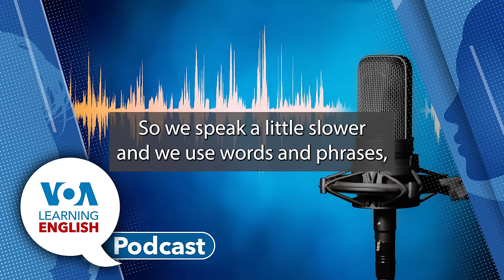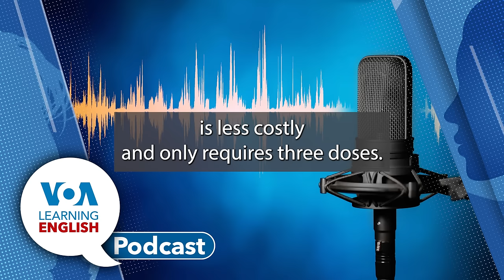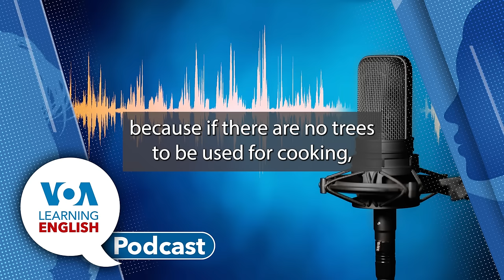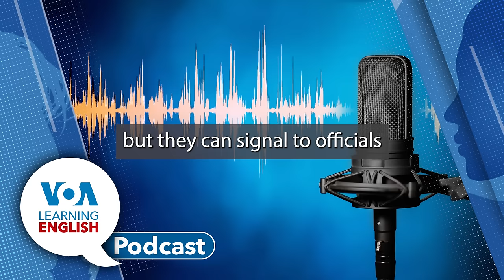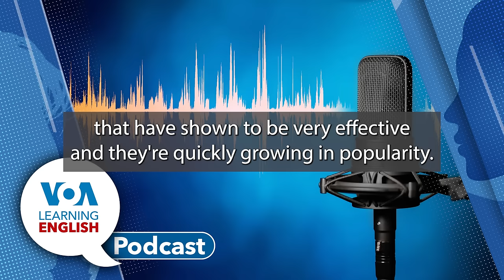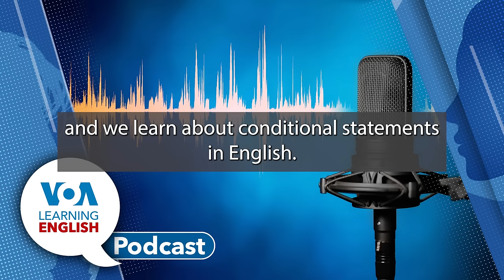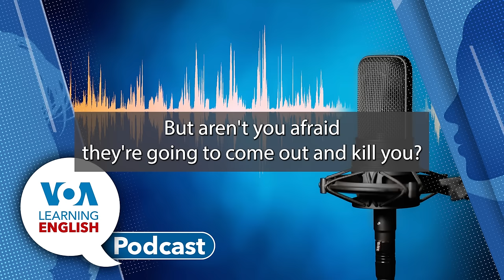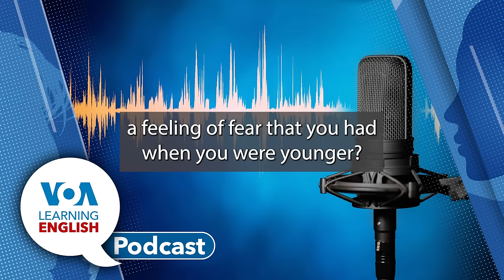Learning English Podcast -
On today's podcast, Dan Novak and Ashley Thompson host the show while Ashley tells listeners what they will hear. First, Bryan Lynn has a report on Cameroon's launch of the world’s first effort to vaccinate children and babies against malaria.   The effort aims to use one of the two vaccines approved for the disease. The version Cameroon uses is about 30 percent effective and requires four doses.

Then Dan Friedell has a story about refugees who are planting trees in a refugee camp in Uganda to replace the trees they burned for cooking fuel. A group is supporting the effort. Right now, they are planting pine and acacia trees and bamboo.

Then Dan Novak has a report on a recent finding that the weight loss drug Ozempic and similar drugs are not linked to suicidal thoughts. Researcher had been looking into a possible link between suicide and the drugs that make users feel full. They found no links in the U.S. but suggested the drugs might actually reduce suicidal thoughts.

Then, Ashley talks with Dan about the semaglutide containing drugs which are very popular for weight loss. That is followed by Ashley's promotional message for the VOA Learning English program,  Let's Learn English with Anna.

Finally, Andrew Smith and Jill Robbins explore the uses of conditional statements in Let's Learn English which features Anna's fear of bees. They discuss type one and type two conditional statements.

Refugees Once Cut Trees in Uganda, Now Work to Plant Them